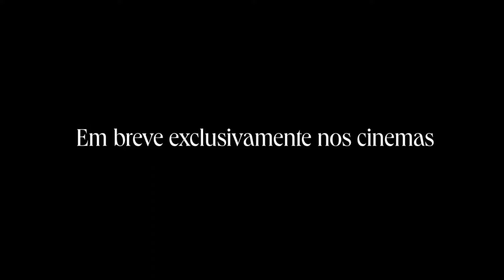ELIS & TOM - SÓ TINHA DE SER COM VOCÊ | Trailer Oficial 2023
Neste vídeo, eu vou te levar para uma viagem no tempo e te mostrar como foi a gravação de um dos discos mais incríveis da música brasileira: Elis & Tom – Só tinha de ser com você. Você vai ver cenas exclusivas da parceria entre a cantora Elis Regina e o compositor Antonio Carlos Jobim, que se encontraram em Los Angeles, nos Estados Unidos, em 1974, para criar um clássico da bossa nova.

Você vai acompanhar os momentos de diversão, emoção e desafio que eles viveram durante as sessões de estúdio. Você vai conhecer as histórias por trás das músicas que eles escolheram para o álbum, que são verdadeiras obras-primas da nossa cultura. Não perca esse vídeo e descubra mais sobre esse disco que é um patrimônio da música brasileira.